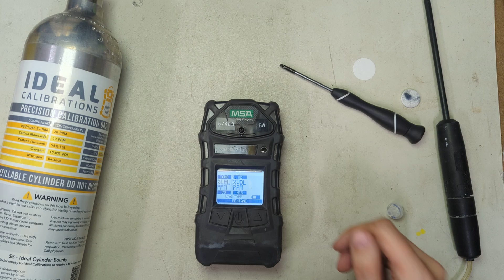MSA Altair 5X Filter Replacement Guide - Gas Detector Service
Hey folks, we're here with another gas detector service video! Today we'll be replacing the filters in the MSA Altair 5X. This guide also works for the MSA Altair 5.

Filters in the video:

1. Probe Filter
PN: 801582

2. Dust Filter
PN: 808935

3. Probe Filter
PN: 710917

Give us a call if you have any questions. Tech support is option 2: